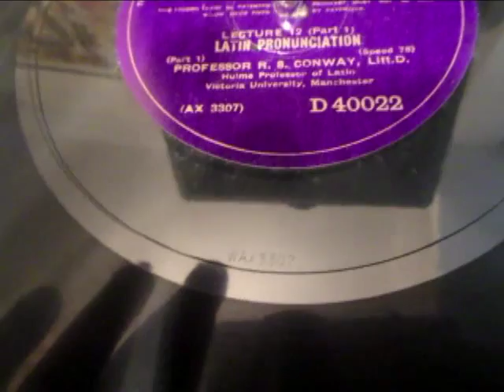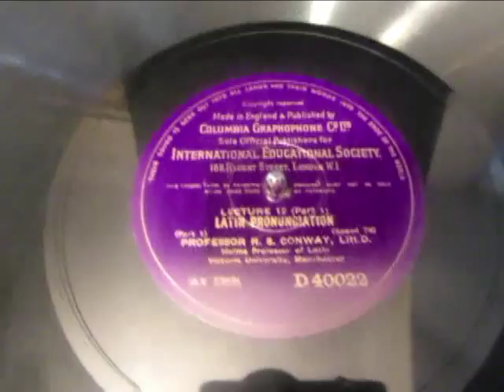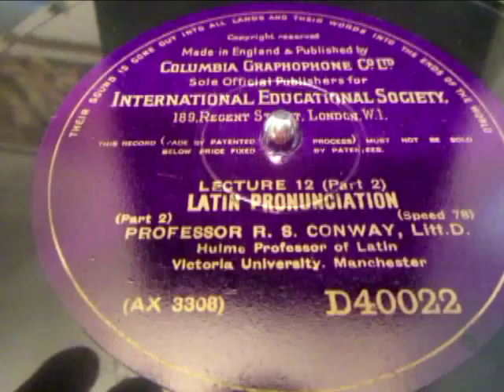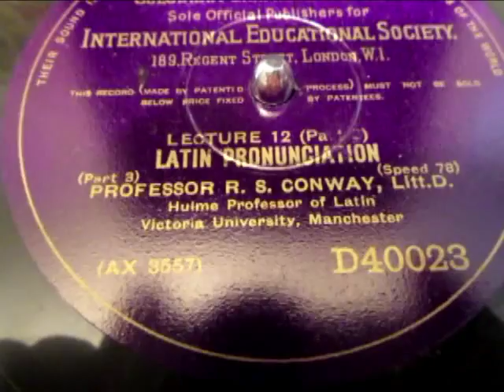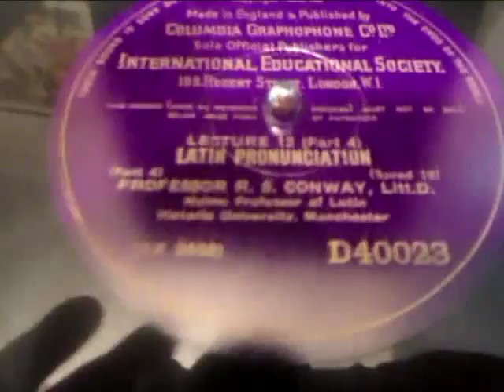Latin Pronunciation - Lecture - Prof R S Conway - international educational society - 78 rpm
Here's "Latin Pronunciation" a Lecture by Prof R S Conway for the international educational society from a 78 rpm Shellac Gramophone record issued around 1928. You dont need to be a Latin Scholar to enjoy this if you are fascinated by the origins of English and its Latin content you will find this enjoyably enlightening,and if like me you remember Mr Chips in the great Robert Donat movie "Goodbye Mr Chips" discussing the debate around whether Cicero should be pronounced Kikero all will be revealed in this enjoyable lecture from a time when Latin was much more widely taught in the British schooling system than it is today where now it is really only taught in certain exclusive Public schools attended by the children of the Rich.(Public Schools in the UK are privately funded schools)

Robert Seymour Conway (1864 – 1933) was a British classical scholar and comparative philologist.[1] Born in Stoke Newington, he was the older brother of Katharine St John Conway. He was Hulme Professor of Latin Literature, at Victoria University, Manchester from 1903 until his retirement in 1929.[2]
In 1929 he stood for parliament at the General Election in the constituency of the Combined English Universities for the Liberal part, finishing as runner-up.